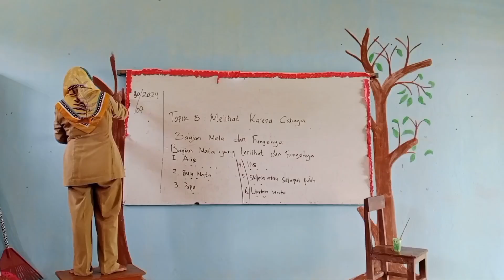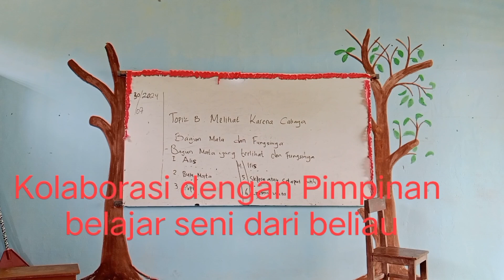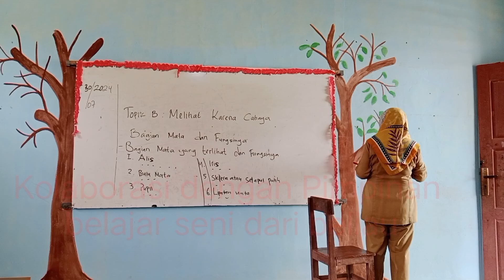Kolaborasi bersama Pimpinan